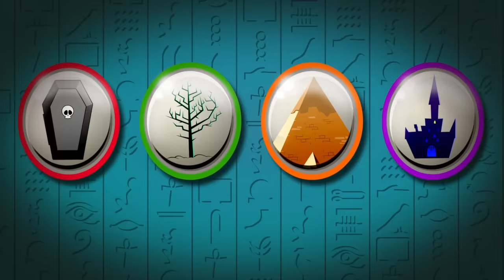SPOOKY SOCCER GAME | Colorful Soccer Balls & Funny Monkey | Learning Cartoons for Kids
Much Love,
Annie and Ben